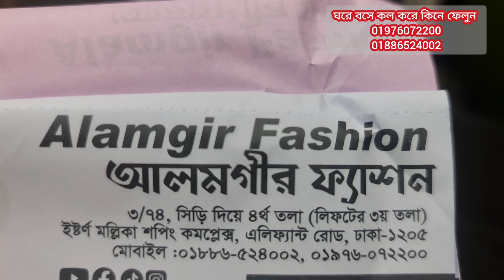টর্নেডো অফার🔥🔥২৯৯ টাকায় কুর্তি/১পিস/গাউন, হিজাবি গাউন কিনুন। hijabi gown /kurty/tops/gown price